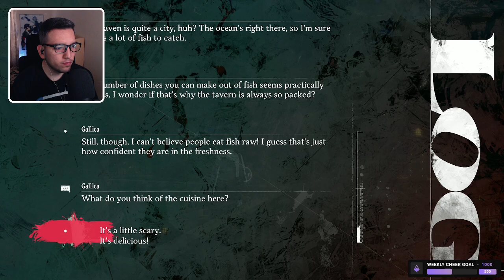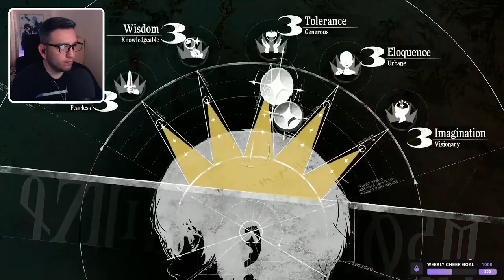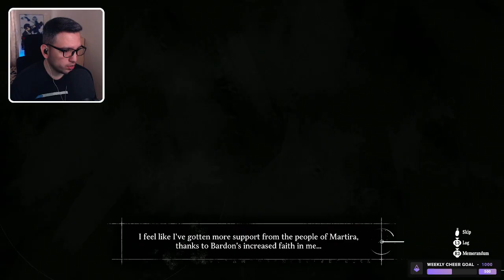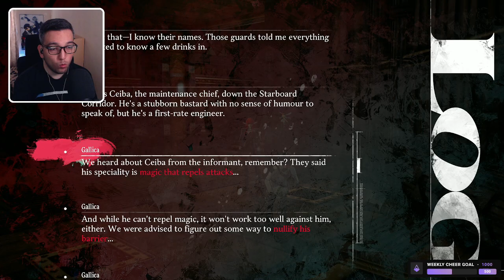Metaphor: ReFantazio - Part 6 (100% Playthrough)